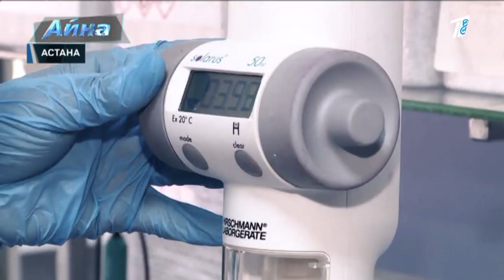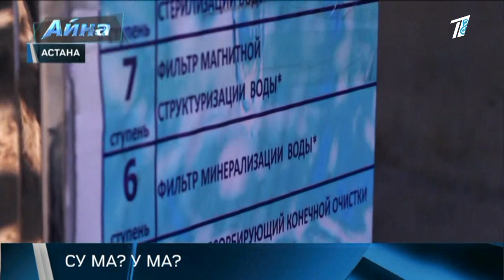СУ МА, «У» МА?!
Сіз күнделікті ішіп жүрген суыңызға сенімдісіз бе? Ауладағы елдің бәрі үйреніп қалған су алатын аппарат бар ғой, водомат дейміз. Сондағы судың құрамында тұз, неше түрлі ауыр металдар, ағзаға зиян элементтер өте көп дейді. Оның сүзгісіне кепіл болар жан жоқ. Біз тексердік. Нәтижесін сюжеттен көріңіз.